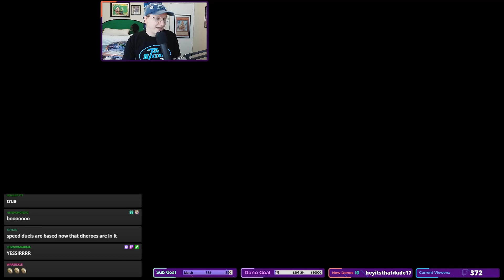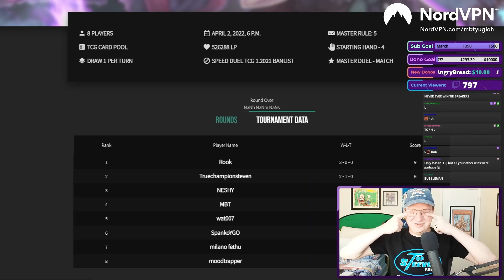LONG LIVE THE KING! [OF SPEED DUELS]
Mommy? Sorry, Mommy? Sorry, Mommy?